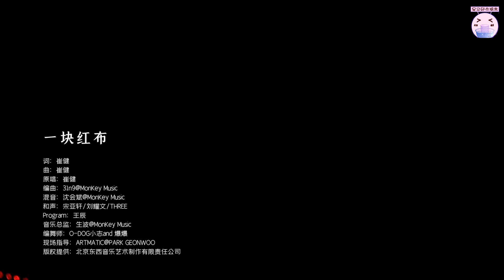[Vietsub]【TNT少年ON FIRE】【宋亚轩✘刘耀文 | Tống Á Hiên ✘ Lưu Diệu Văn】 - Một dải vải đỏ | 一块红布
✯Vietsub được thực hiện bởi Boo